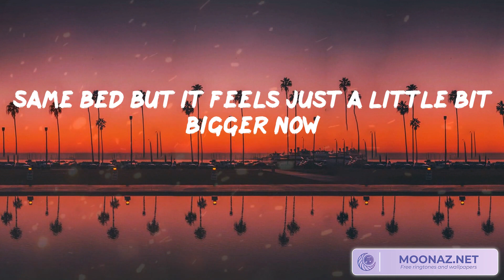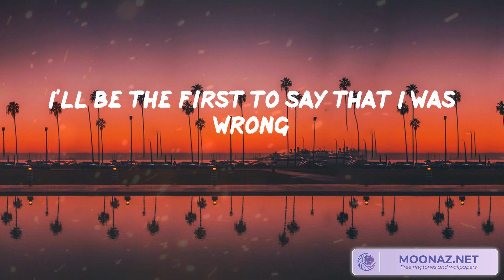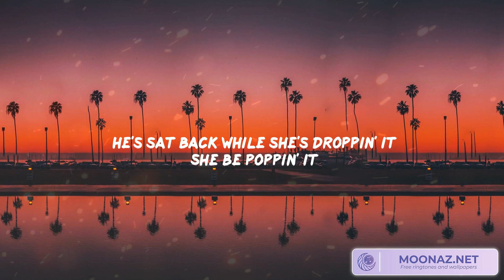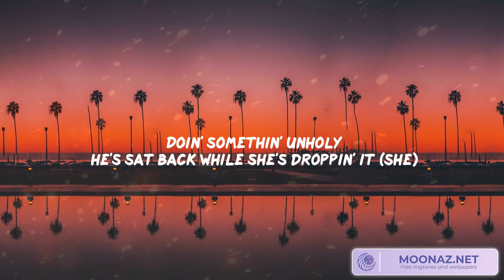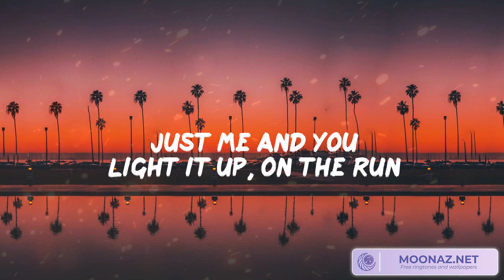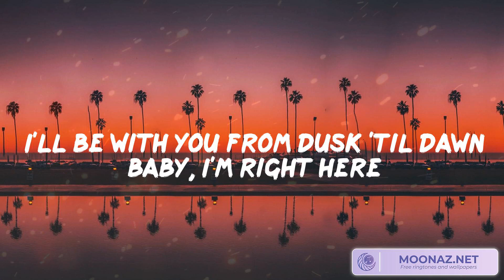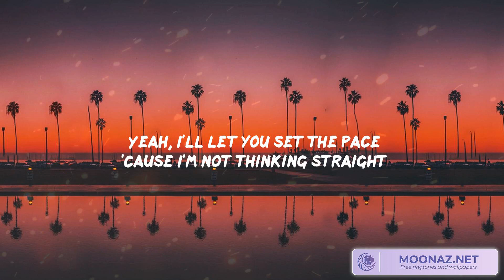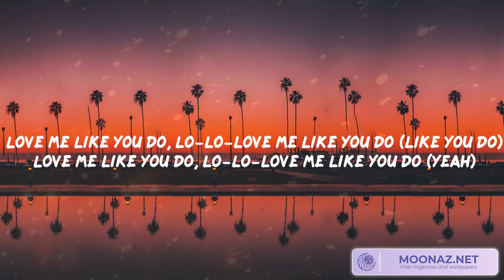Bruno Mars - Unholy, Sam Smith - Unholy Ft. ZAYN, Ellie Goulding